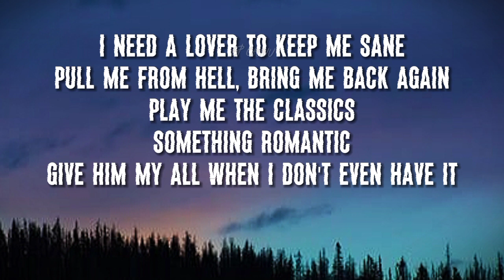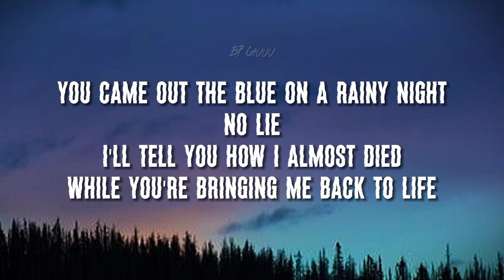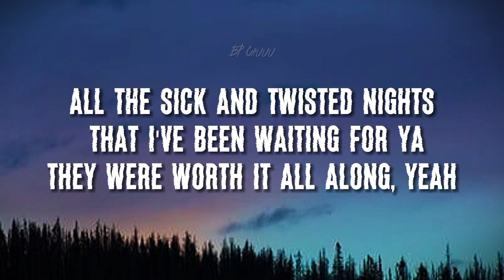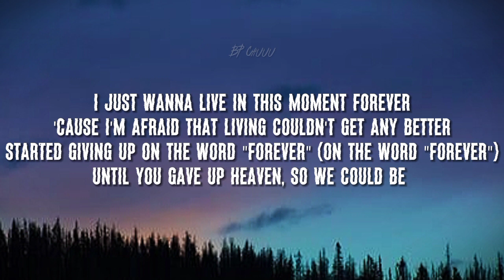Troye Sivan- 𝘼𝙉𝙂𝙀𝙇 𝘽𝘼𝘽𝙔(lyrics)